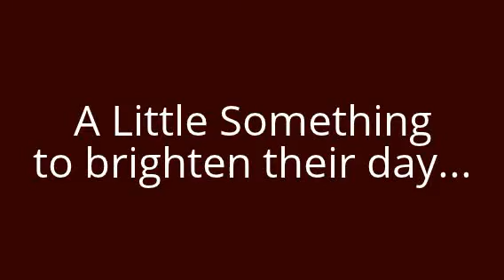You Are My Sunshine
An absolutely beautiful way to show someone you care. An exquisite music box that tinkles out "You Are My Sunshine" as it plays! Send it today for $15 including gift box and delivery! Offer ends 4th July 2014